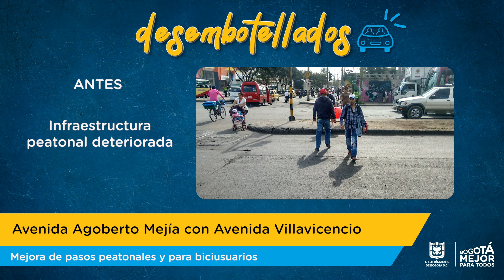Serie Desembotellados - Medida Avenida Agoberto Mejía con Avenida Villavicencio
No te pierdas nuestra serie Desembotellados, donde te contamos las medidas implementadas para mejorar la movilidad y seguridad de diferentes zonas de la capital.